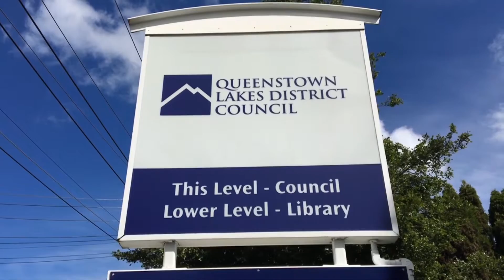Queenstown considers changes to drinking laws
The mess left on crate day has raised the question in Queenstown on whether drinking should be allowed in public places.

Discussions and talks arose following the controversial Crate Day event on Saturday.